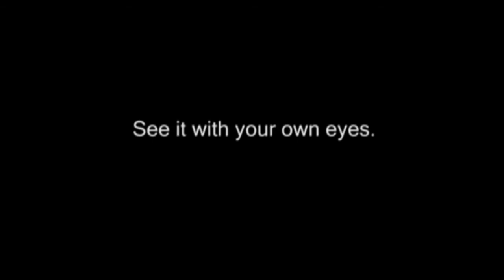The Looker (Trailer)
**Due to "The Looker" being submitted to the 2010 Blue Water Film Festival, the film in it's entirety has been removed.***